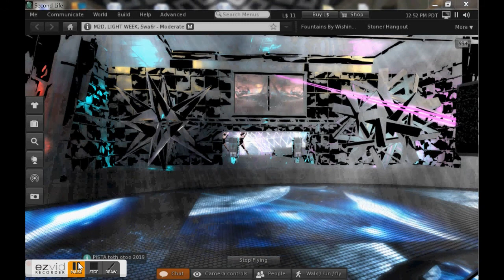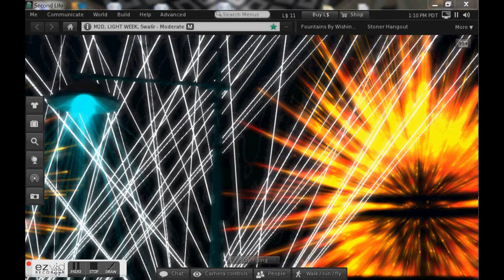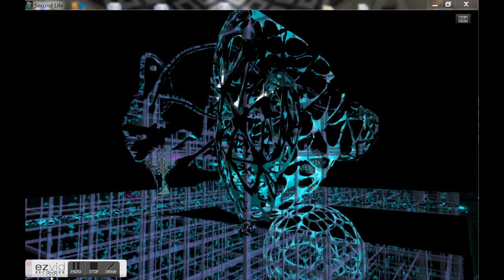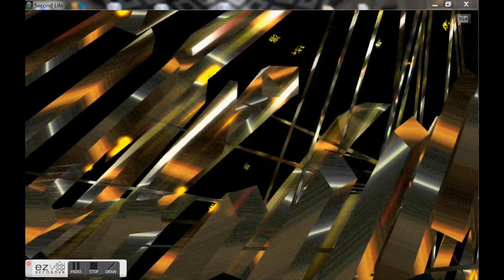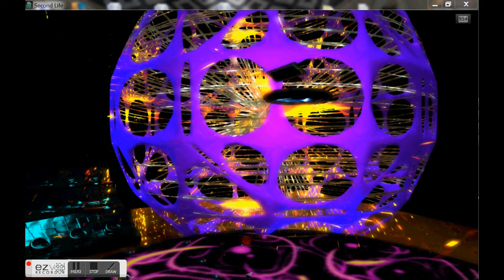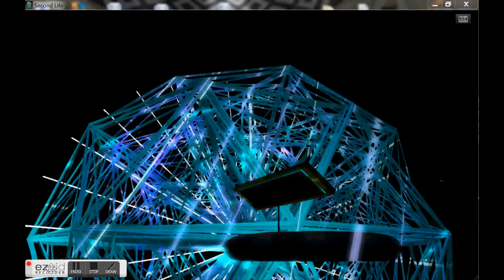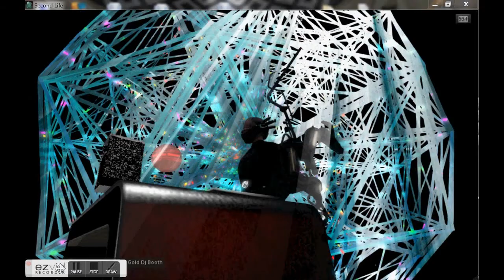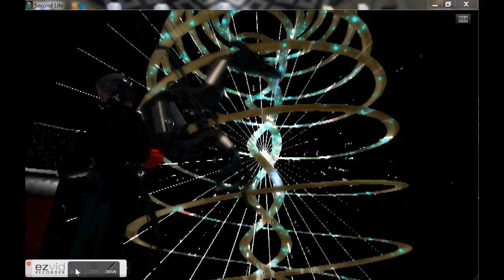the last show part 1 NO SOUND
the show start at
15' 38"

this is a non official collection of peaks from the last day show of the Light Week -
 I cannot record the music